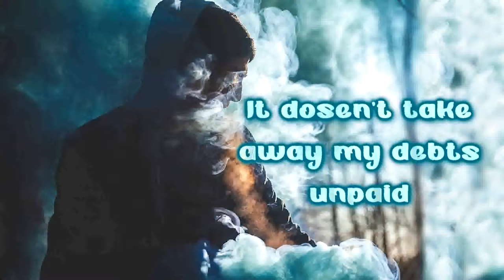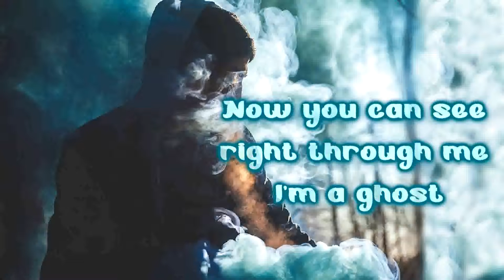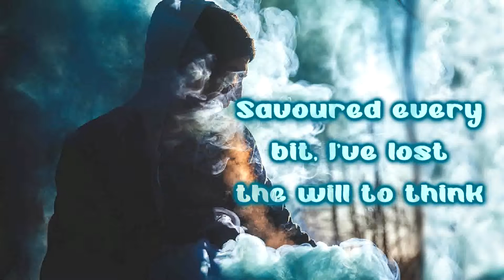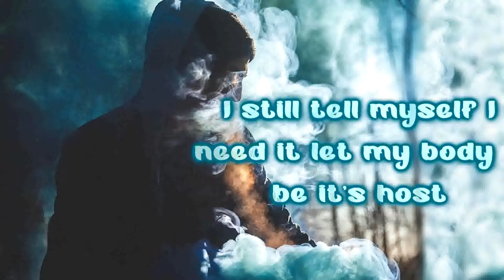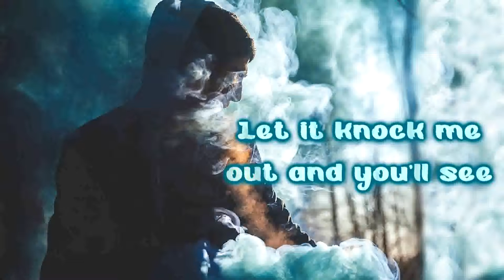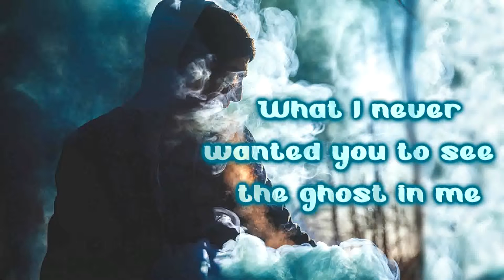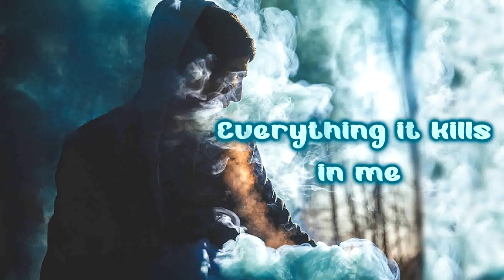Hui - I'm A Ghost [Lyrics on screen]